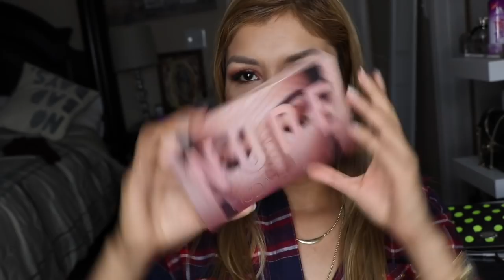HALO EYES +HUDA BEAUTY NUDE PALETTE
APRENDE COMO HACER ESTE LOOK DE HALO FACIL Y RAPIDO CON LA PALETA NUEVA DE HADA BEAUTY LA NUDE
Y SIGAN ME EN MI MAGINA DE FB ALMA HINOJOSA
INSTAGRAM ´MAKEUP BYALMAMA . SI TIENEN DUDAS O PREGUNTAS DEJEN LAS AQUI EN SUS COMENTARIOS Y YO LES RESPONDERE. Instagramhttps